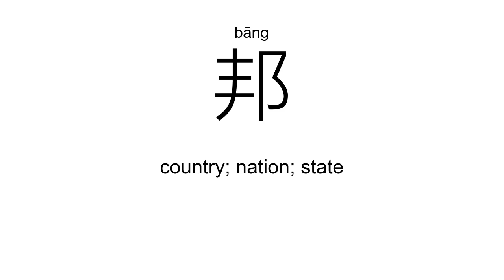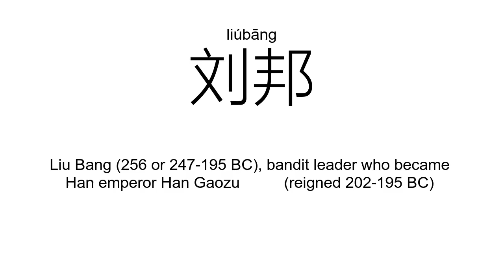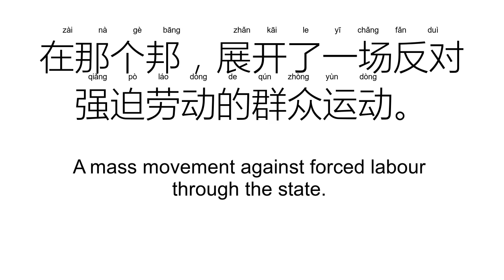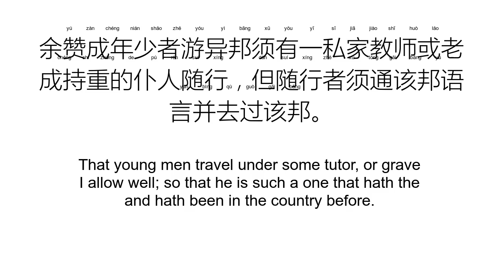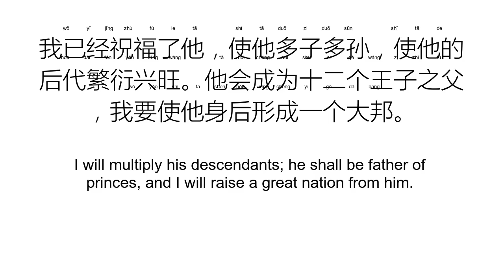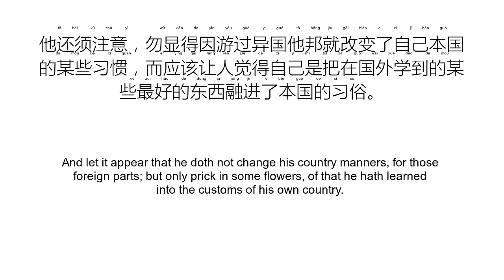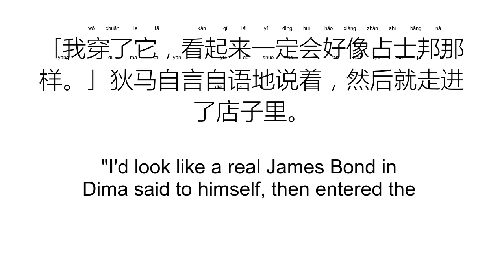‘邦’bāng（Definition）;【联邦、邻邦、刘邦、友邦、土邦、城邦、】